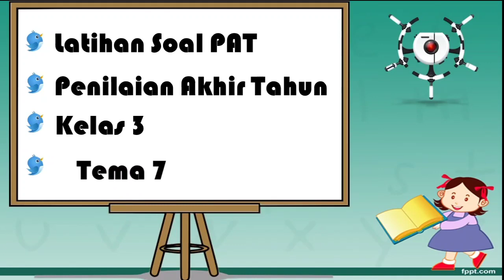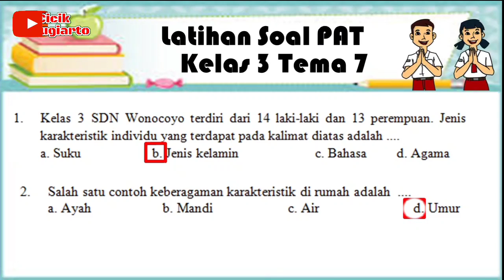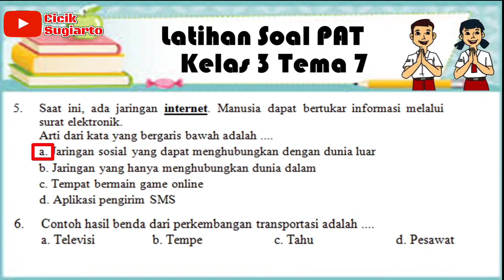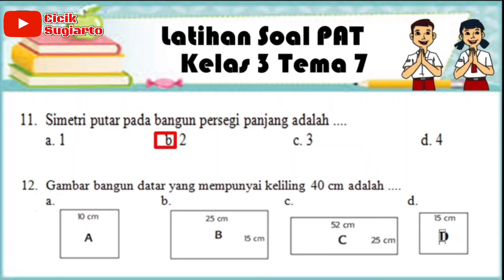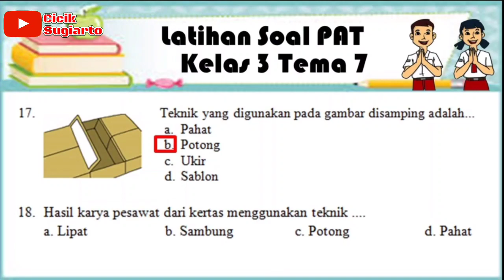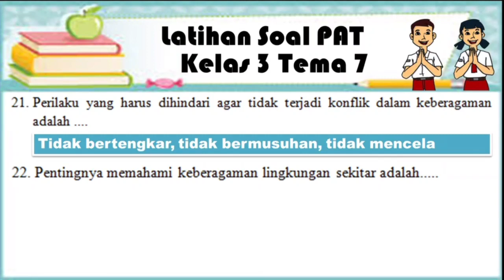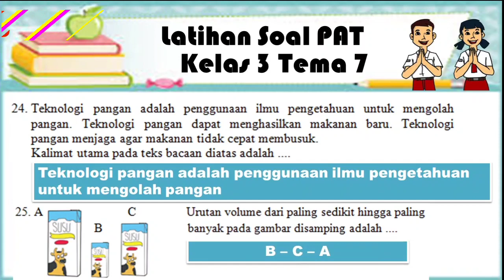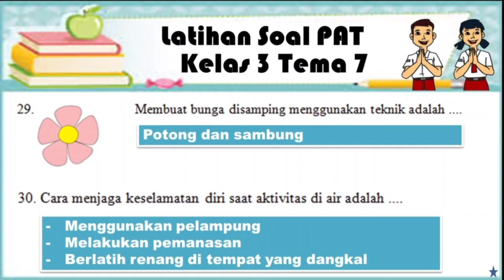LATIHAN SOAL PAT TEMA 7 KELAS 3 SD Kurikulum 2013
Assalamualaikum...
Pada kesempatan kali ini saya akan memberikan materi tentang LATIHAN SOAL PAT TEMA 7 KELAS 3 SD Kurikulum 2013.